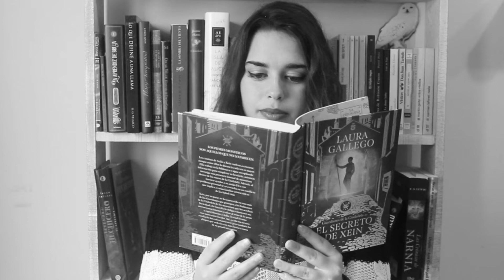El bestiario de Axlin & El secreto de Xein | FANGIRLEO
↡↡DESCUBRE LO QUE ESCONDE LA MALETA DE NEWT SCAMANDER↡↡

¡Hola, literomelómanos! En este vídeo no os traigo un Wrap-Up ni una doble reseña, sino UN FANGIRLEO EN TODA REGLA. Pero espero haber argumentado bien los motivos por los que estos libros se han convertido en dos de mis lecturas favoritas de este año y estoy segura de que "La misión de Rox" será también de mis mejores lecturas del año que viene. ¡Espero que os guste!

LIBROS Y MÚSICA MOSTRADOS Y CITADOS EN EL VÍDEO (formo parte del programa Afiliados de Amazon, si compras a través de estos enlaces, puede que me lleve una pequeña comisión y me ayudarás enormemente a continuar haciendo lo que más me gusta):
📖 El bestiario de Axlin - Guardianes de la Ciudadela I (Laura Gallego)

📖 El secreto de Xein - Guardianes de la Ciudadela II (Laura Gallego)

Canal de Telegram donde comparto cada vídeo nada más salir para que no te pierdas ninguno

MI LIBRO 'Verso a verso fui creciendo (en e-book)'
MI LIBRO 'Verso a verso fui creciendo' (en papel)

SÉ MI MECENAS POR SOLO 3€ y ayúdame a seguir escribiendo y mejorar la calidad de mi contenido

MÁS UTOPÍA EN MI...